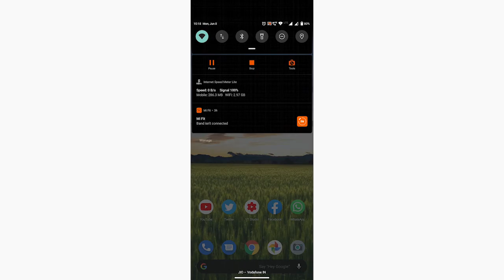HOW TO ENABLE WIFI CALLING IN ANDROID ONE SMARTPHONES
HOW TO ENABLE WIFI CALLING IN ANDROID ONE